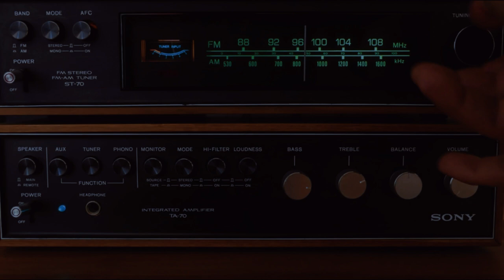❌ Música - A chuva - Circuito Ativo Brasil ❌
Confira o Vídeo da música - A chuva com André Pjota Circuito Ativo Brasil.

KIT DA MESA DE SOM VIRTUAL DO REAPER - POR APENAS 35 REAIS - GARANTA JÁ O SEU KIT.

OFERTAS CIRCUITO ATIVO CONFIRA.

INTERFACE DE ÁUDIO TEYUN-Q-26 - com nova tecnologia em 32bit por 384 KHz - Informações no

MICROFONE CONDENSADOR PROFISSIONAL - para gravações de estúdios replica do U87 - Informações no

G-MARK - Estúdio Profissional Gravação Microfone Isolamento Escudo, Reflexão Filtros, 5 Painéis, Adequado para Qualquer Microfone Condensador - Informações no

INTERFACE DE ÁUDIO LOKCHONK Ux22hd 2 Canais - informações no